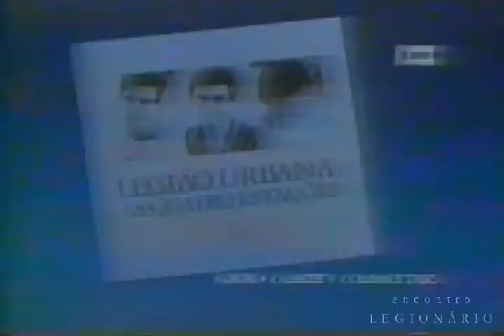1989 Legião Urbana | As Quatro Estações | Comercial (dois)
Segundo comercial do lançamento do 4º álbum da banda, na TV.